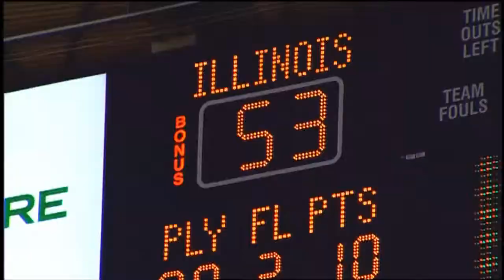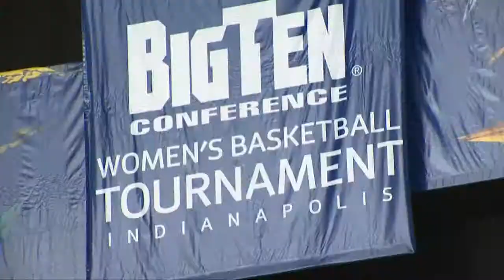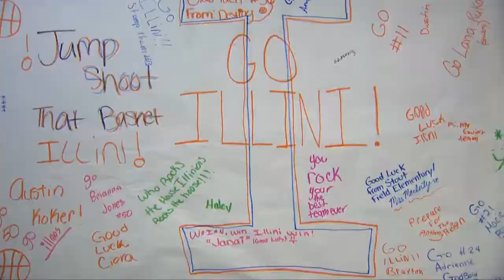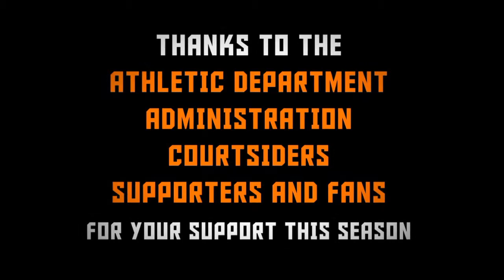Illinois 2009-2010 Women's Basketball Highlight Video